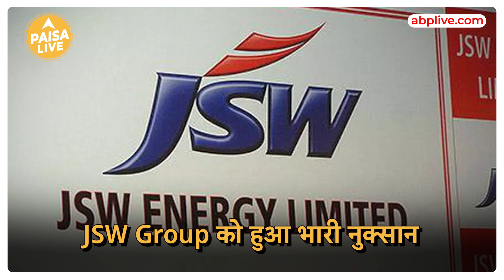Breaking News: Sajjan Jindal का ये है सच! इनकी संपत्ति देख आप चौंक जाएंगे | Paisa Live | Viral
भारत की सबसे अमीर महिला सावित्री जिंदल।  इस नाम को किसी introduction की जरूरत नहीं है।  लेकिन क्या आप जानतें हैं की सिर्फ ये ही नहीं इनके बेटे सज्जन जिंदल के बारे में जिन्होंने अपनी खुद की जगह और पेहचान Establish की  और आज ये India के Most Successful Entrepenure में से एक हैं।   आइये जानतें है इनके सफर के बारे में वीडियो में आगे।